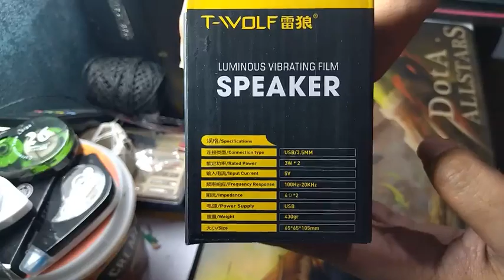T WOLF S3 USB SPEAKER Unboxing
T-WOLF S3 Multimedia USB Wired Speaker
Build In Bass - Treble - Plug And Play.
RGB Inside Both Channel Speaker.

Preview / Unboxing
by Cybertrone Computer Centre
SERVICE, SALES & SUPPLY COMPUTER - PRINTER - NETWORKING.
Since 2009.